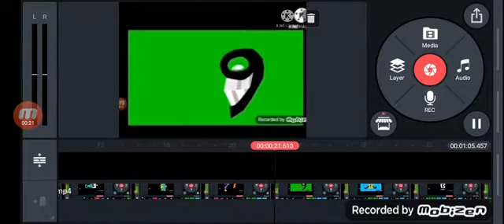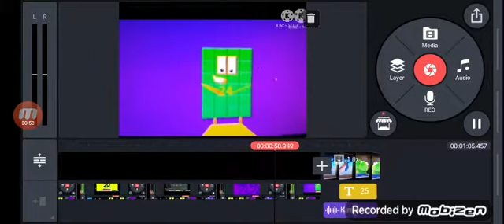Sesame street abstract Number Count 25